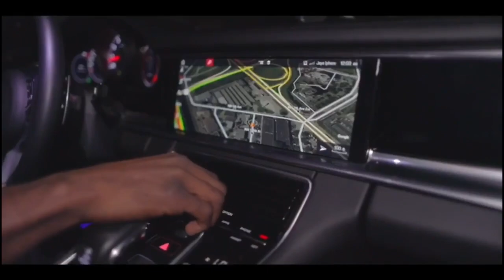Cuzin Ryan & Stony Smoof - Warning Shots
Mastermind Music Group

Follow on Instagram: @cuzin_ryan @3mg_smoof @3mgmiami